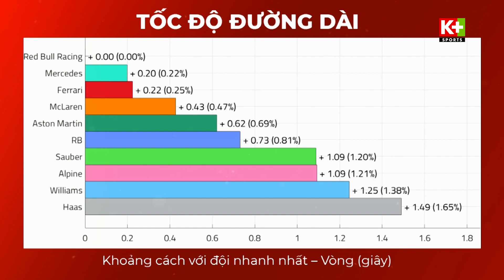BẢN TIN F1 | ĐIỂM NHẤN SAU 3 NGÀY CHẠY THỬ: MERCEDES BỨT PHÁ, CÚ HÍCH CỦA FERRARI